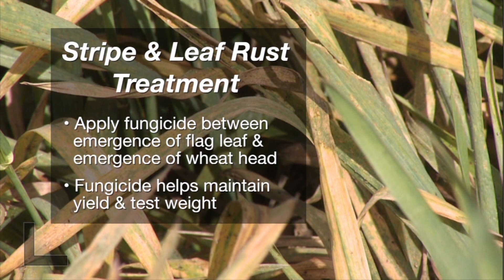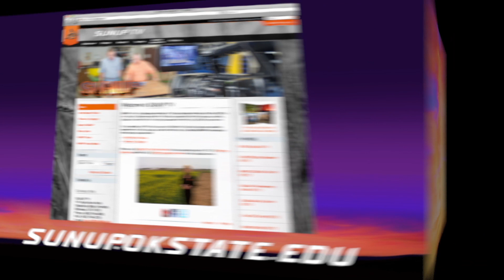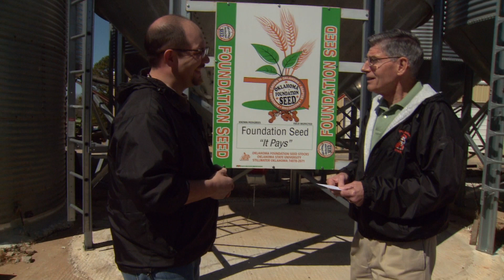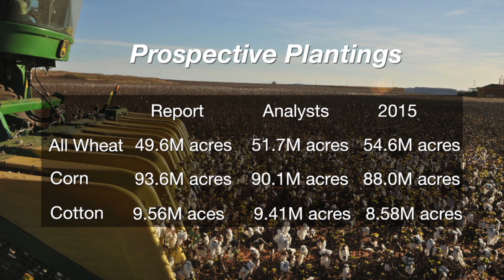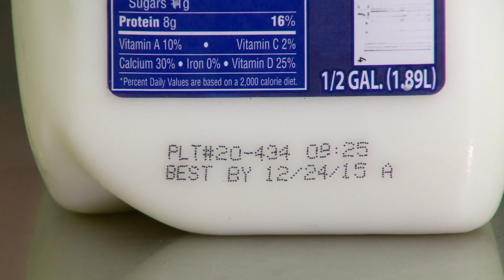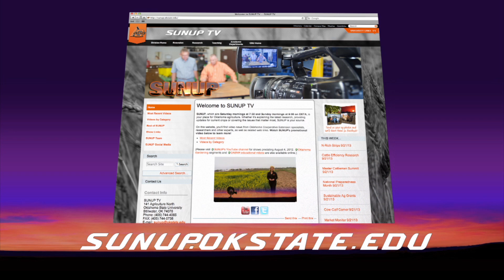SUNUP Full Show (4/02/16)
This show includes the following segments: Wheat Update with Jeff Edwards, Canola Update with Josh Lofton, Woods County Hay Donation, Mesonet Weather, Cow-Calf Corner: Weaning Fall Born Calves, Market Monitor and Food Whys: Use By/Sell By Dates.